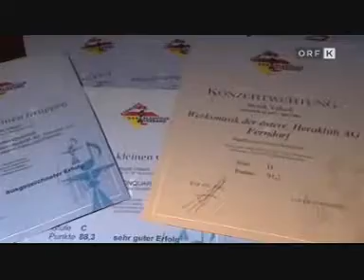Werkskapelle Ferndorf bei Kärnten Heute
Ausschnitt aus Kärnten Heute vom 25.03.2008